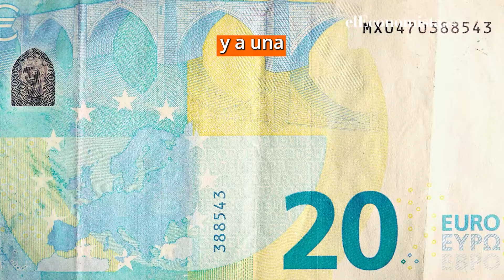Francia y Bélgica se convierten en la España y Portugal de 2012: el problema de Europa se transforma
La economía de la eurozona podría ser considerada como la 'pupas' del mundo desarrollado. Frente al dinamismo, estabilidad y crecimiento de otras regiones avanzadas (sobre todo las del mundo anglosajón), la zona euro no sale de una crisis y ya está metida en otra. Entre 2010 y 2012, la crisis de deuda soberana estuvo a punto de acabar con el euro. Dentro de los países que amenazaron la estabilidad de la zona euro se encontraban España y Portugal (entre otros). Hoy, la península ibérica ha dejado de ser un problema (por ahora) para convertirse en motor de crecimiento. Sin embargo, un poco más al norte han aparecido otros dos países o economías que guardan ciertas similitudes con la España y Portugal de 2012. En la eurozona, los problemas no desaparecen, solo se transforman o simplemente se traspasan: con permiso de la siempre vigilada fiscalmente Italia y de un Grecia que parece haber encontrado la receta hace tiempo, Francia y Bélgica han pasado a ser el foco de atención de los inversores ante unos déficits fiscales disparados y una deuda pública que ya supera con creces a la de España y Portugal. El último monitor fiscal del Fondo Monetario Internacional (FMI), publicado este miércoles ya ha dado buena cuenta de ello.